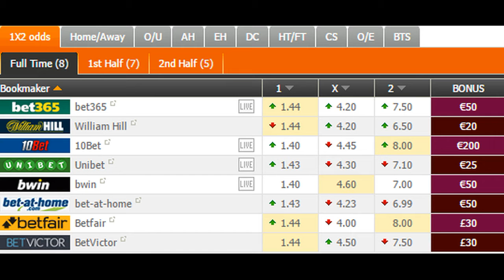Braga vs Tondela PREDICTION (by 007Soccerpicks.com)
On 007soccerpicks.com you can find all informations you need about the match between Braga vs Tondela like: Braga vs Tondela TIPS, Braga vs Tondela Predictions, Braga vs Tondela HEAD TO HEAD Matches, Braga vs Tondela ODDS and BETTING LINES!